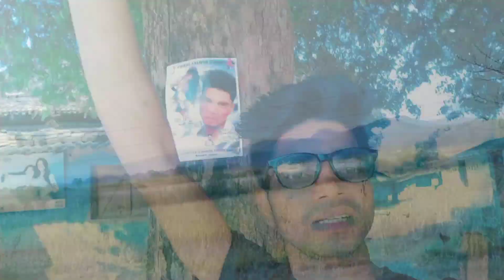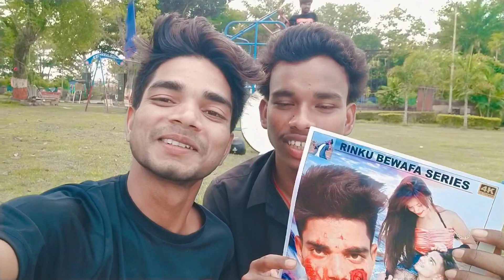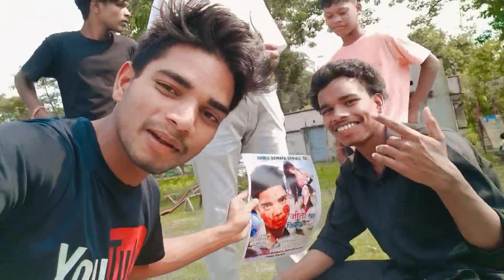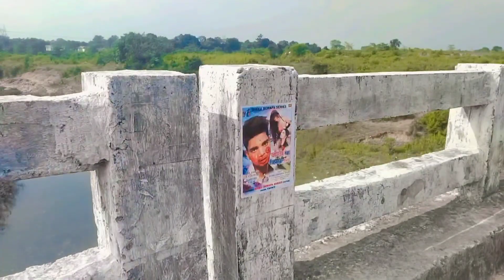C K P पहुंच गए//Travel Vlog Ep:10//Rinku Baitha Vlogs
This chennal does not promote or encourage any   illegal
The chennal is no way responsible for any

And like this video please 🙏
And support me for mor videos